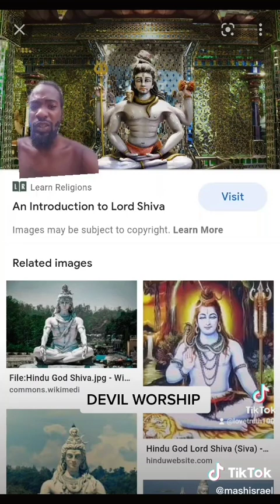Islam and Christianity are not of God 2